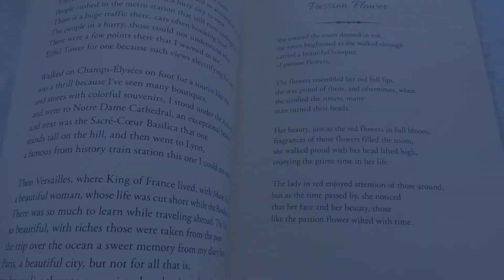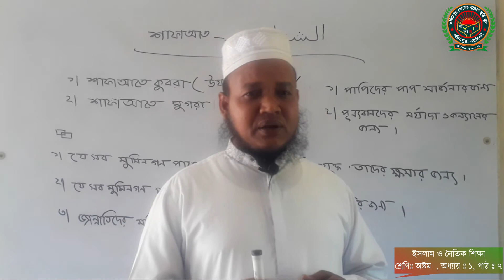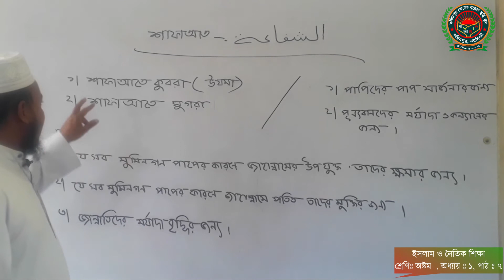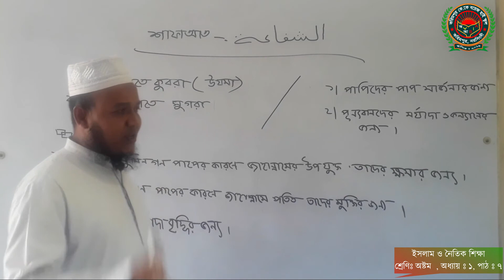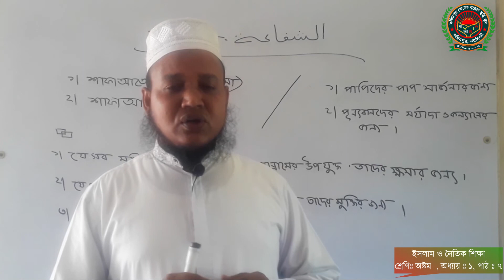শাফাআত || ইসলাম ও নৈতিক শিক্ষা